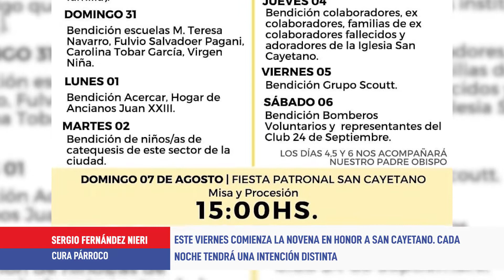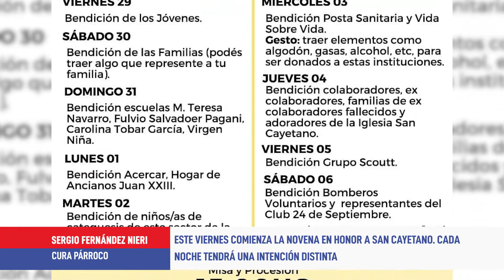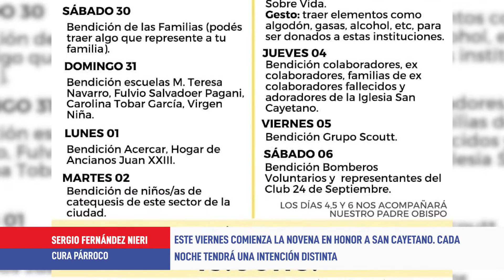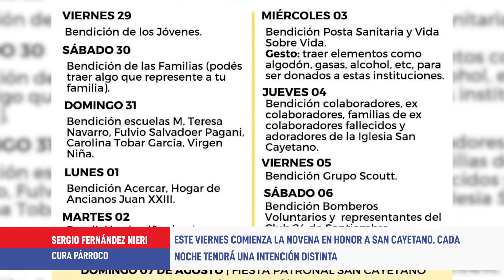Este viernes comienza la Novena en Honor a San Cayetano - S Fernández